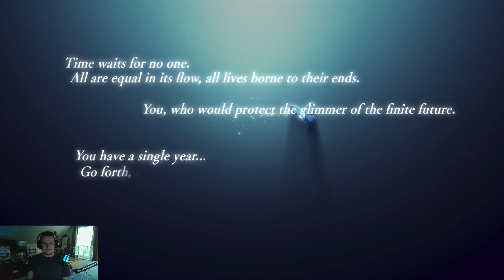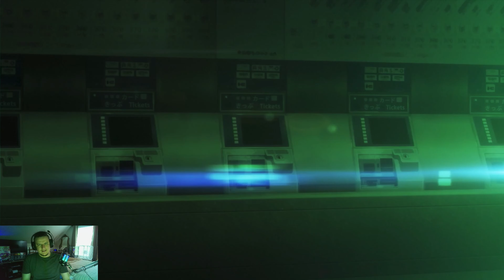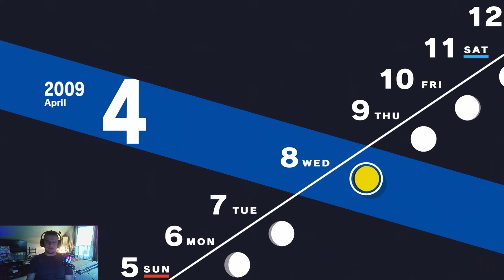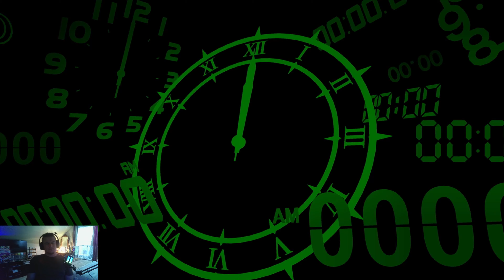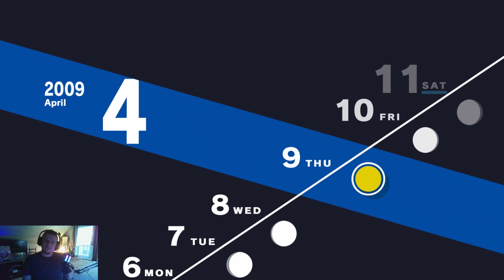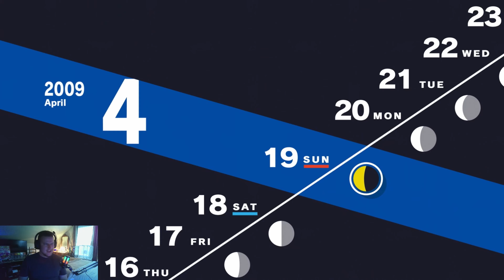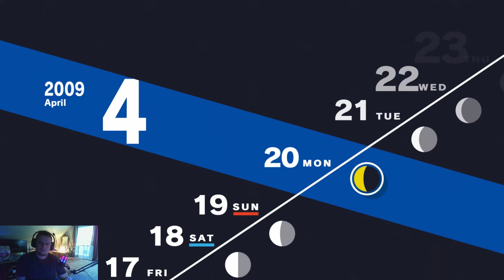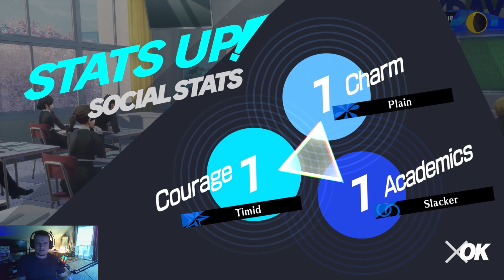DISTURBING THE PEACE!!! | Persona 3 Reload (Part 1)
The beginning of a new journey as we investigate the Dark Hour, in a new part of Japan starting school, we must learn to live life as well as join S.E.E.S. To aid in the fight against the shadows and stopping the Dark Hour, but we’ve been chosen by Igor and are a resident of the Velvet Room, granting us amazing power….